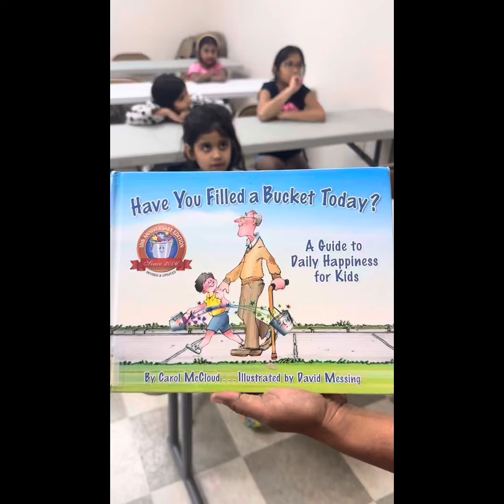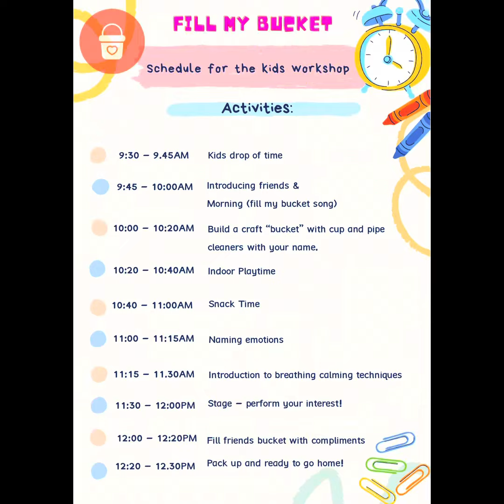“Fill my Bucket” kids Workshop